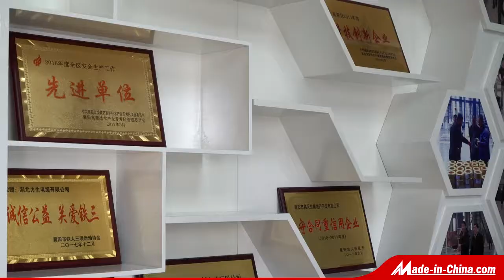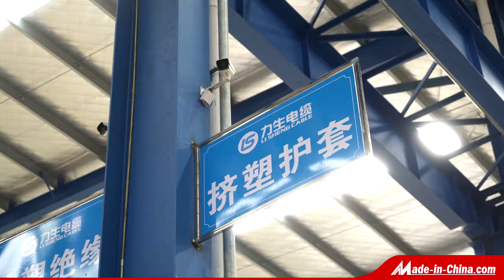China Hubei Lisheng Power Cable Co., Ltd.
Brief Intro of China Hubei Lisheng Power Cable
Hubei Lisheng Power Cable Co., Ltd. (abbreviation: Lisheng Power Cable) was founded in year 2016, with a total investment of RMB 800 million, or USD 120 million, half of the investment has been completed already.
With a standardized workshop of 46,000.00 square meters, Lisheng Power Cable is mainly engaged in series of high and low voltage power cables of 35KV or less, widely used in many industries, for example, electric power, transportation, energy, engineering construction and so on.
Specific products and service of China Lisheng Power Cable: R&D, design, manufacture, marketing and service of cross-linked, refractory, flame-retardant, common all-plastic power cables, control cables, coaxial cables, pre-branch cables, indoor and outdoor telephone lines, special cables, etc.

Lisheng Power Cable is the key industrial project of the Xiangyang Municipal Government in year 2017. It is the largest cable production project in Northwest Hubei province, and the first local private cable project in Xiangyang City, certified by ISO9001 quality management system, ISO14001 environmental management system, OHSAS18001 occupational health and safety management system, products characterized of "high and low temperature resistance, corrosion resistance, distortion resistance, weather resistance, impact resistance, small cable cross section, strong electrical conductivity and high safety factor etc, total nine major characteristic.
Lisheng Power Cable has obtained national industrial product production license, national compulsory product certification (3C certification), fire-retardant and fire-resistant grade identification authorization certificate etc.
The product technology and performance is in line with leading standard in the related industry in China, products and service warmly welcomed by customers and friends. Cooperate with Lisheng Power Cable, you will get more!